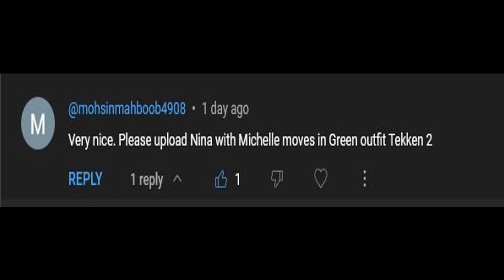[TAS] Nina With Michelle's Moves Gameplay - Tekken 2 (Arcade Version) (Requested)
Tekken 2 Game Download / Tekken 2 Nina TAS / Nina Williams Combo
Hello friends whatsupp! So this is the new TAS playthrough of Tekken 2 arcade battle as Nina Williams with Michelle Chang's moves. Also check out my tekken 3 and tekken 6 move swapping videos.